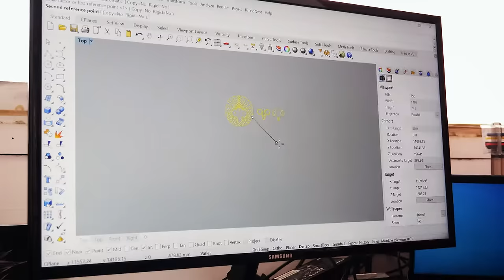Umasqu Studio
Unique modern comic decorative wooden masks. Perfect for home decor, children's room or your office wall. Handmade designer collection of wall decor masks.